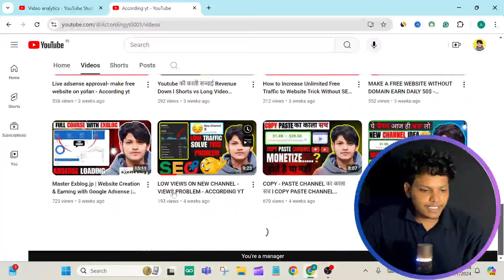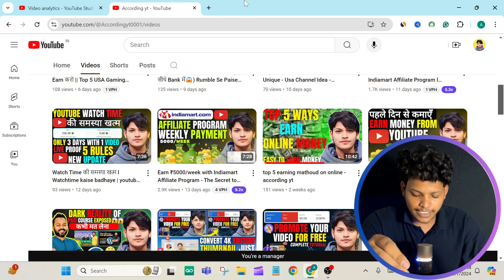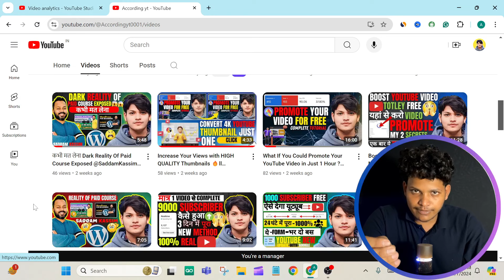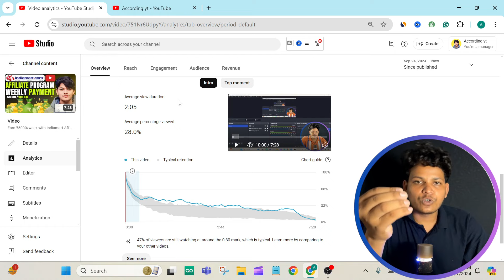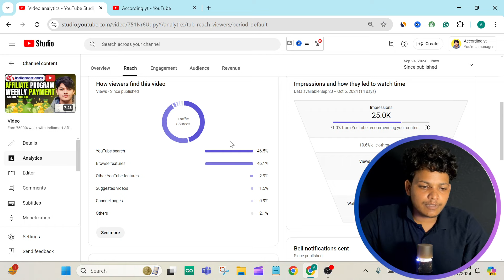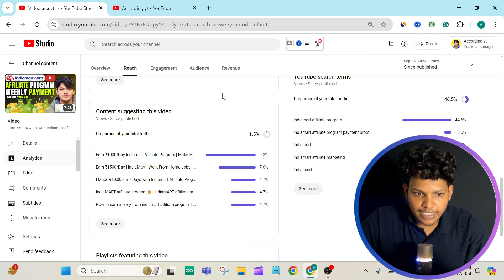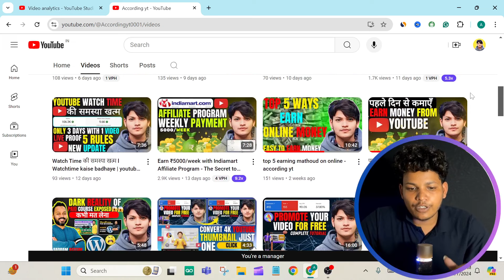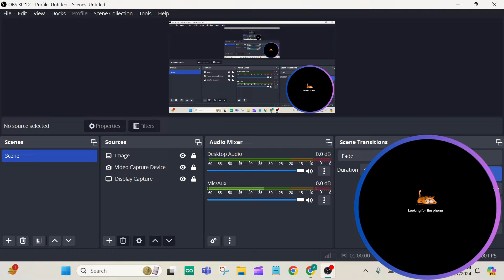How to Rank Video With Seo On Youtube ll Seo - Accordig yt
how to get more views on youtube videos 2024,
how to post video on youtube to get more views,
how to get more views on youtube long video,
how to get more views on old youtube videos,
how to make your video get more views on youtube,
how to get more views on first youtube video,
how to get more views on youtube video 2024,
how to get more views on youtube music video,
how to get more views on your first youtube video,
how to get more views on a youtube video